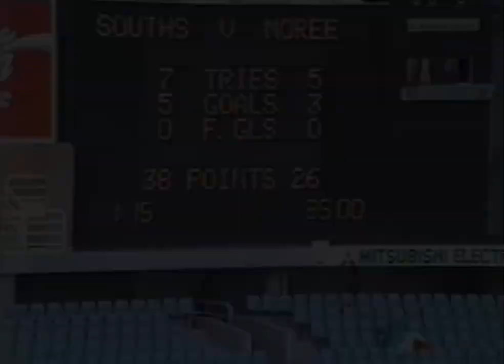Rabbitohs Rugby League